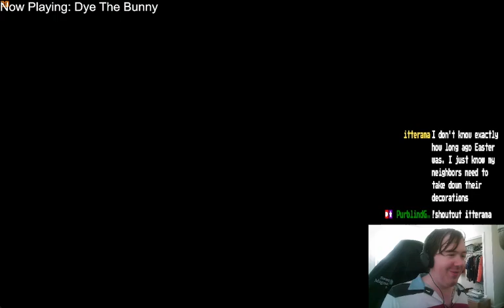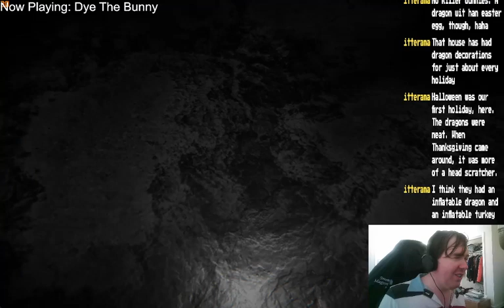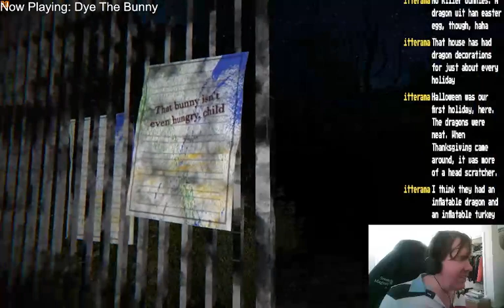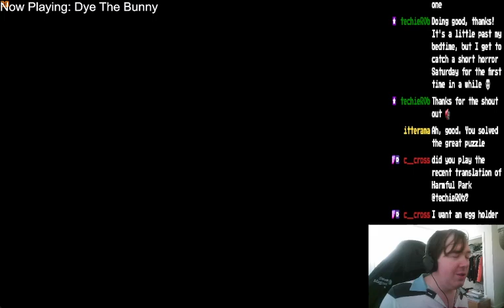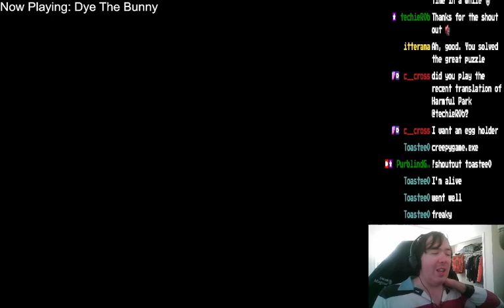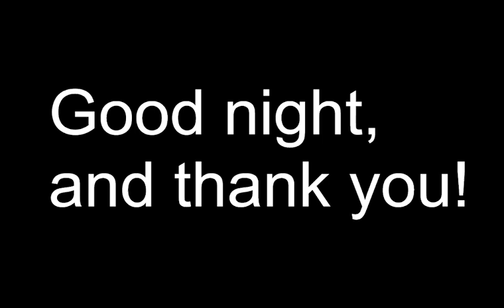340 (Short Easter Horror): DYE THE BUNNY . . . Or Die From The Bunny?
Celebrating Easter weekend a week late with this brand-new release by Vidas Games. A weird and creepy little nightmare of a game featuring the most disturbing rabbit since Donnie Darko. Short, but worth playing. DYE THE BUNNY, ELLIE!

Stream was so short because I was going to see the new D&D movie with my roommates. Which was, incidentally, awesome.